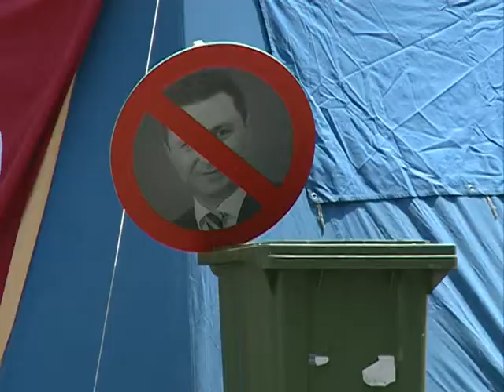Skoplje i Kumanovo 18 05 2015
Novinar: Alekksandra Jovanovic
Snimatelj i montazer Bojan Kosanin

1. Ivan Stoilkovoć
   Poslanik u makedonskom Sobraniju
2.prof. dr Židas Daskalovski
   Fakultet za bezbednost
3. Mirka Vilanovska
    Novinar
4. Asmet Osmanovski
Savez Roma-Kumanovo
5. Ibrahim Fejzulahu
6. Jahi Ibrahimi
    Kumanovo
7. Đorđe Polić
    Politicki aktivista
    Kumanovo